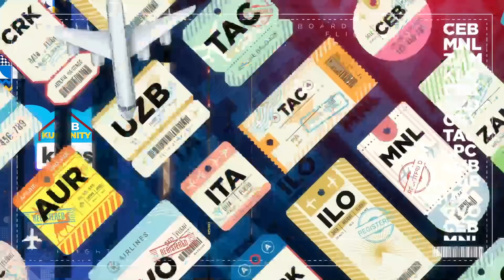PBB Kumulitan | January 12, 2022 with Bianca, Robi, & Melai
PBB Kumulitan: Samahan sina Bianca, Robi, at Melai sa isa na namang Kumulitan kasama ang buong Kumunity at sumagap ng mga exclusive ganap ng mga Adult Housemates sa loob ng bahay ni Kuya!